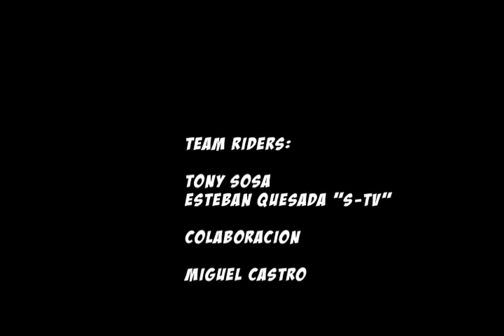Pavones Bowl Contest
Este evento tuvo lugar en el bowl del SALEAS LODGE en Rio Claro. Una gran aventura con muchisimas horas detras del volante. Experimentando el intenso calor de la zona sur. Ademas de poder compartir con gente en verdad amable.
Esto fue lo que paso.
Agradecidos de verdad con todas las personas que hicieron posible este magno acontecimiento.